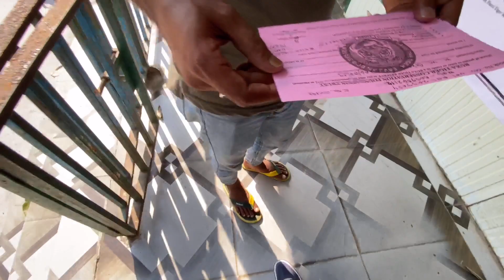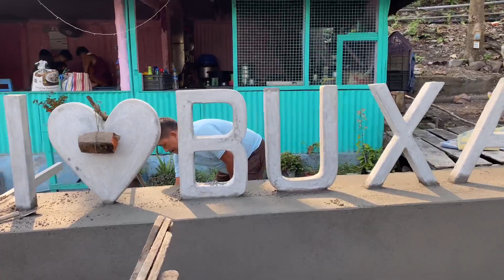Lepchakha Doors / Lepchakha Tour /Lepchakha Trekking / Heaven of Doors / Lepchakha homestay details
Lepchakha Doors / Lepchakha Tour /Lepchakha Trekking / Heaven of Doors / Lepchakha homestay details vlog 2023

लेपचाखा द्वार |  लेपचाखा यात्रा |  लेपचाखा
 ट्रेकिंग |  हेवन ऑफ डोर्स लेप्चाखा होमस्टे विवरण |  व्लॉग 2023